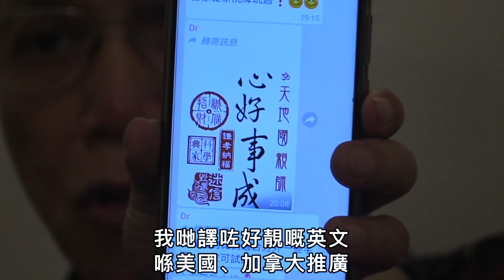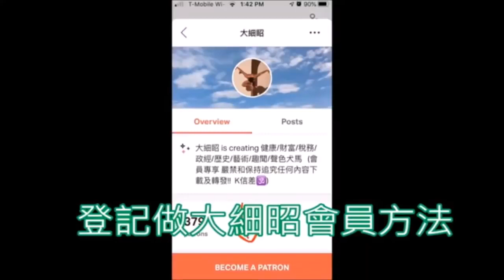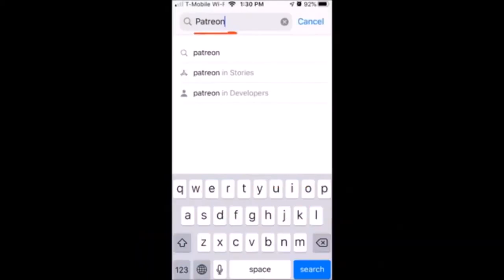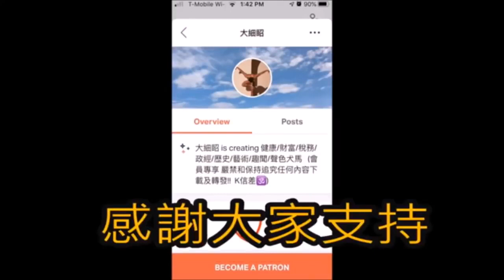郭信差答客問之好人好事 ( 如何改善身心及召來貴人!? ）《完整字幕版》